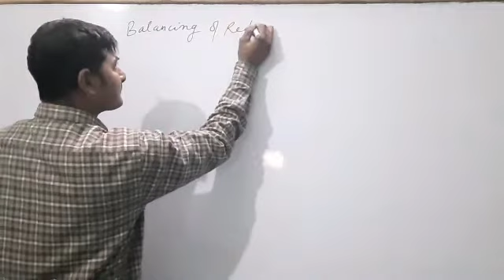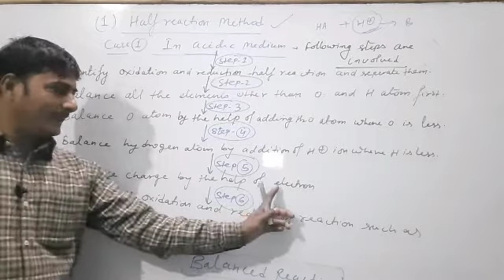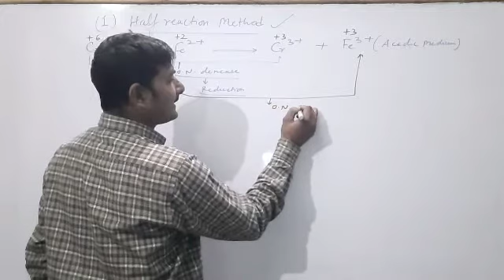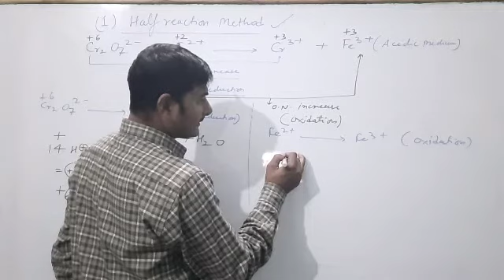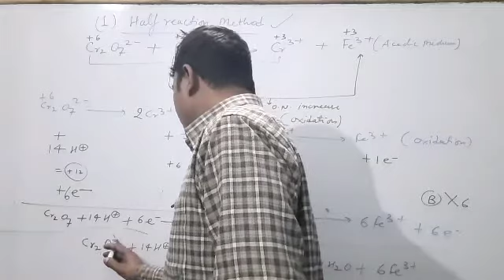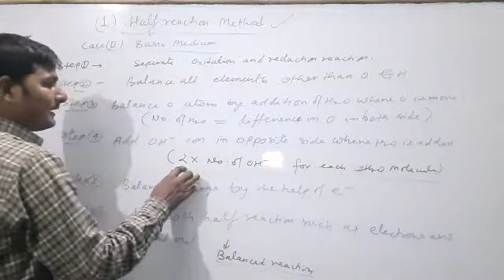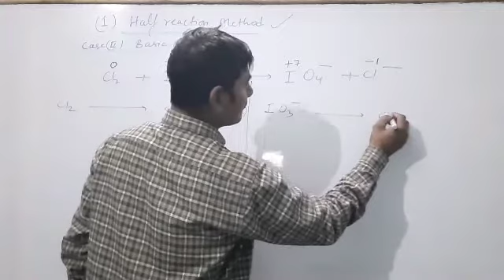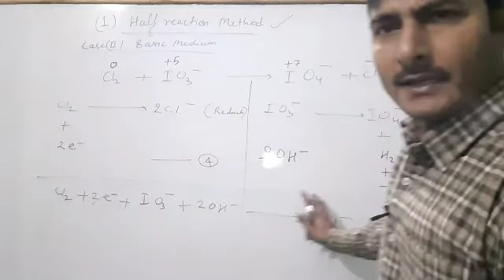Balancing of redox reactions by half reaction method by DK Sir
Balancing of redox reactions by half reaction method

Steps involving in half reaction method

Examples of half reaction method